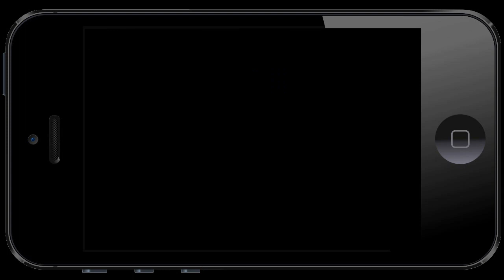My First Massive Longest Barney Error [Part 3] (Remastered Version)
I have decided to remaster My First Massive Longest Barney Error [Part 3].

Note: This remastered version cannot be premiered. And this video cannot be monetized due to reused content.